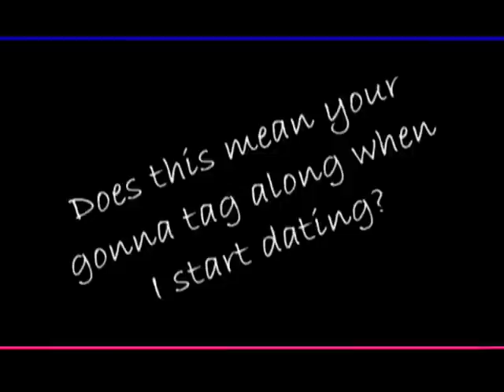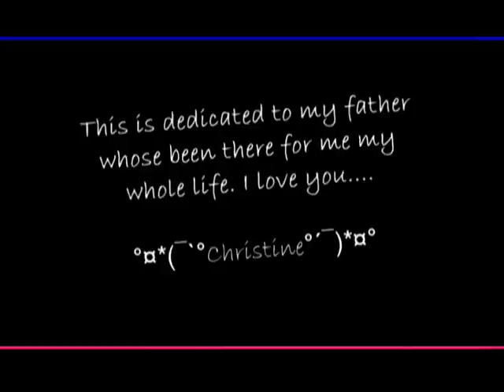Belle and John, Held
Some people who watch my videos may have noticed I used the same song to Piper and Prue... well.. that song was a hit so I wanted to make one to this.. I heard John dies or nearly dies or whatever... and rockaholic49 wanted me to make a tribute to Belle and Johns father-daughter relationship.. And she wanted some of Martha's acting with Drake.. But I had a little hard time finding the right clips so this is what I could come up with.. This is dedicated to my father...

He's always been there for me no matter what. He supports everything I do and doesn't treat me like a child.. So this is for you dad:D

Btw.. his name is nearly John too.. Johnny:P But I've noticed his aunt havea  hard time saying his name so she says John..:P Which is weird... lol.. Anyway.. please leave a comment:)